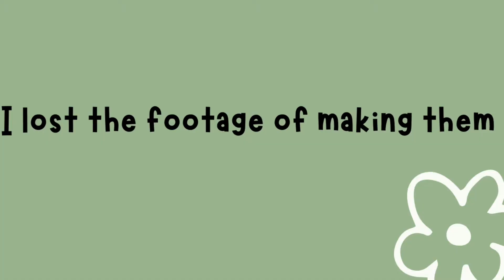Testing hamster recipes | Hamster Weekly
This week we are testing different recipes from two of my favorite creators. It was very fun to film and watch the hamsters eat . I would like to give credit to VanillaHamHam and Victoria Reachel for the recipes in the video.